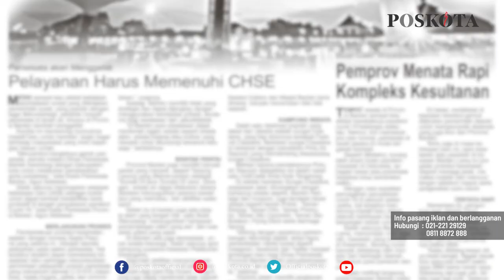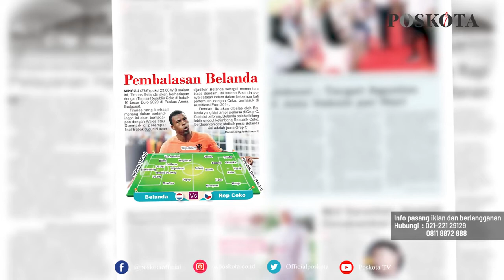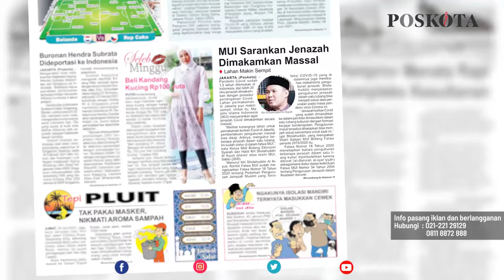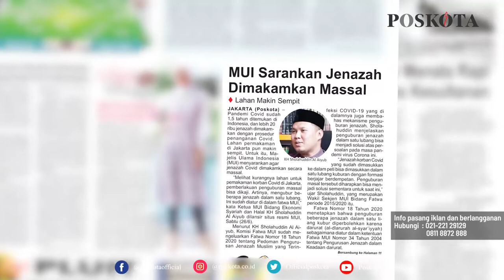HEADLINE HARIAN POSKOTA EDISI MINGGU 27 JUNI 2021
Harian Poskota menyajikan beberapa topik menarik di antaranya Preview Piala Eropa 2020 antara Belanda dengan Ceko di babak 16 besar, balita di Lebak dianiaya ibu tiri hingga banyak memar ditubuhnya dan MUI menyarankan agar jenazah Covid-19 dimakamkan secara massal akibat meningkatnya angka kematian.

Juga berita-berita rubrikasi khas Poskota akhir pekan seperti UMKM, Kuliner, Plesiran, dan Komunitas